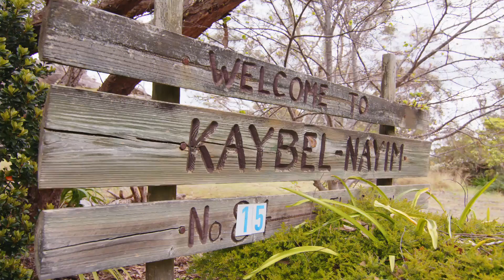15 Boronia Place Linden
Contact Lawrie Wilkinson 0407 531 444